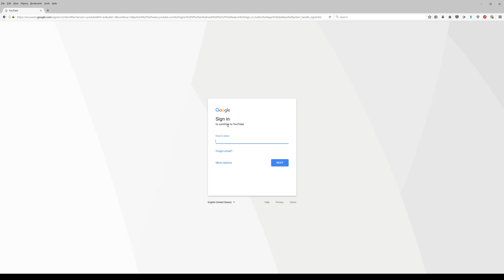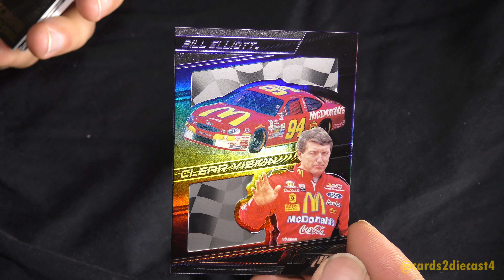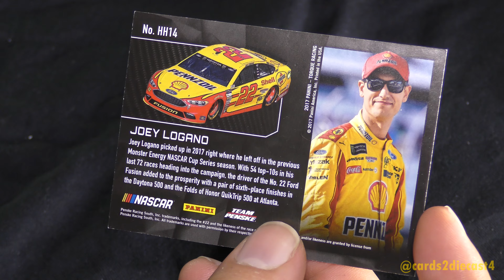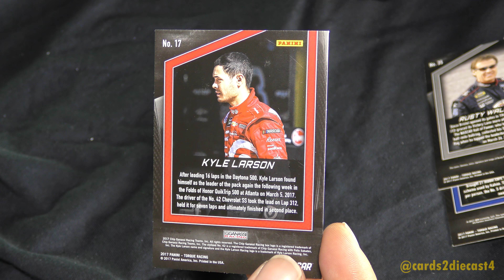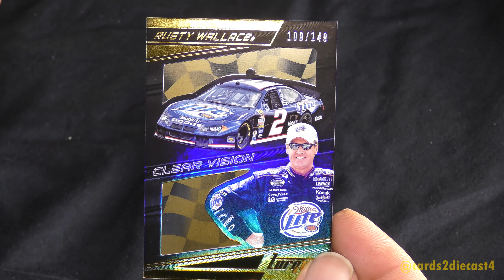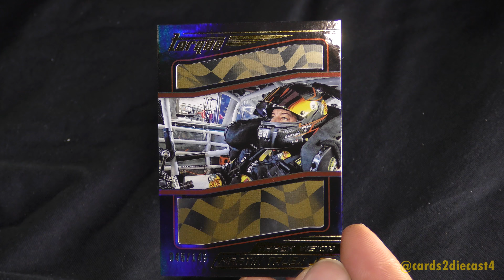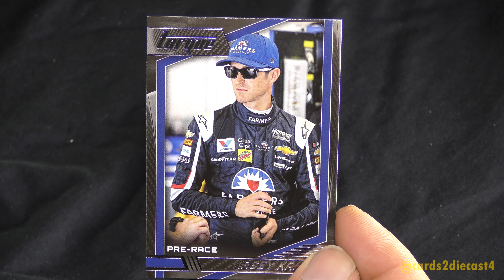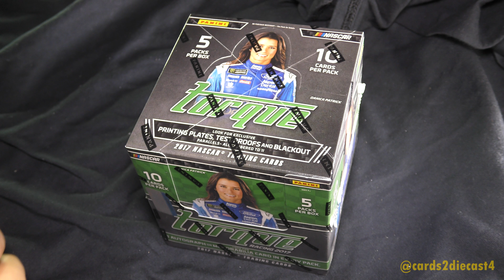2017 Torque Racing Dual Unboxing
In today's epsiode, we break open two hobby boxes of the new 2017 edition of Panini Torque! Initial impressions are that it is a VAST improvement over its predecessor.  Still has alot of the quality issues such as chipping edges, but, it appears to be not as bad. This release feels much more prepared for than the 2016 edition. However, the 2016 version I beleive was redemption free. The 2017 edition does feature redemption cards. Erik Jones autographs appear to be one such driver.